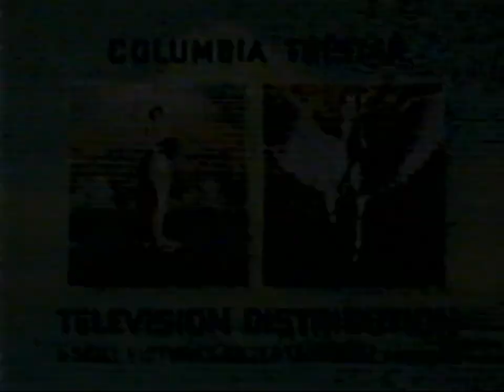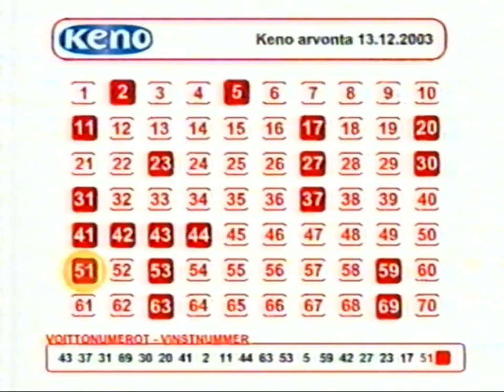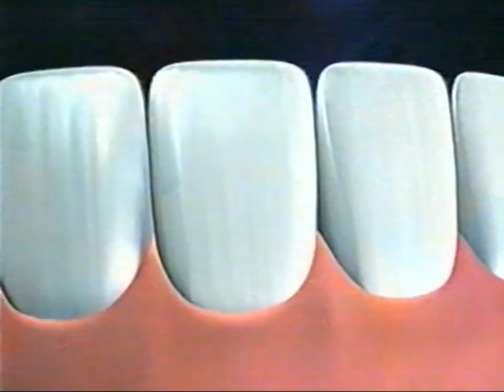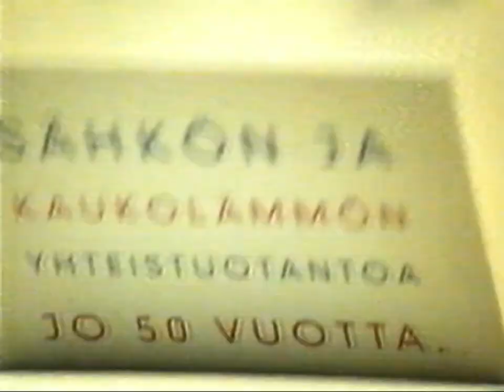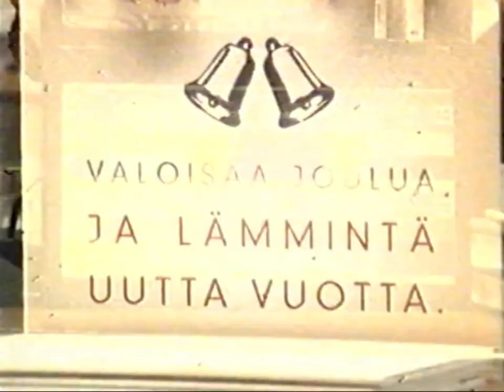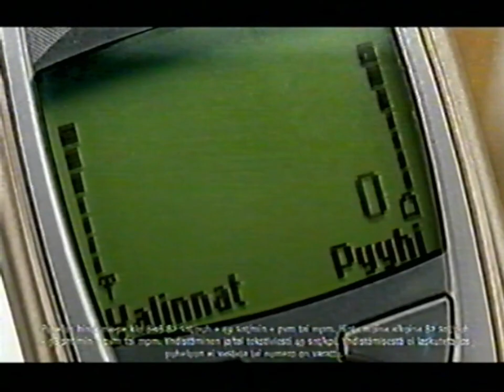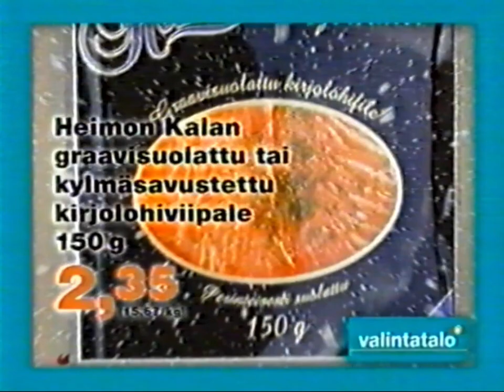Nelonen 13.12.2003 - Keno / Mainoksia / Seuraavaksi / Viikonlopun leffaputki-tunnus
Ennen elokuvaa Twilight.